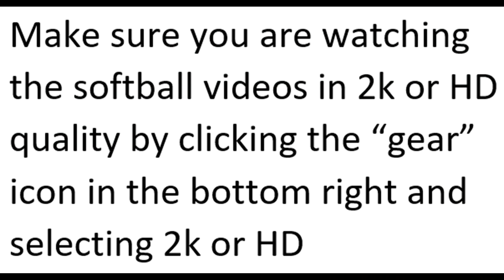VOLUME #2 - 2021 Resmondo team video clips!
2021 Resmondo team video clips VOLUME #2 - Clips from the Chicago, Smoky, Cincinnati, and Seattle Dual Majors.  Resmondo was the 2021 USSSA Major World Series and USA Super National Champions.